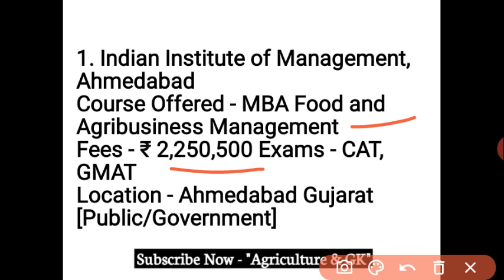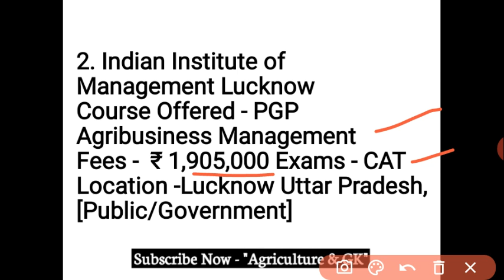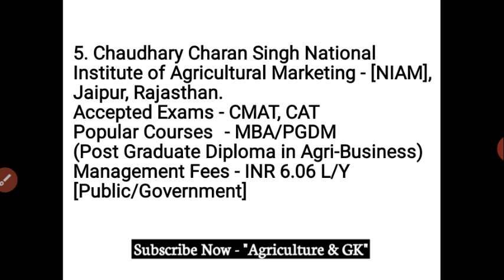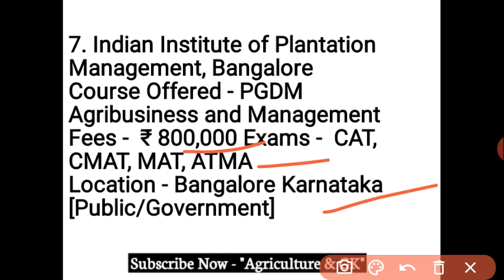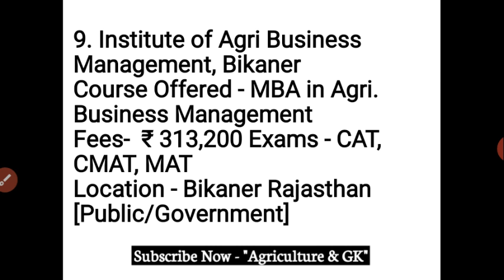Top 10 MBA Agribusiness Management Universities in India | MBA Agriculture Best University in India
हर Agriculture Student का सपना होता है इनमें Admission पाने का..!
MBA in Agri Business Management करना चाहते हैं तो एक बार जरूर देखें..!
What Is MBA Agri. Business Management, Scope, Admission Process, Jobs..

Agriculturegk, Top Agribusiness management colleges in India, Best MBA AgriBusiness Management colleges, MBA in Agri Business management, PGP Food and Agribusiness Management, MBA Agribusiness Management,  Institute of Management Studies, Banaras Hindu University, Indian Institute of Management Lucknow, MBA Agribusiness, jobs, scope, career,  PGDM Agribusiness Management, MBA Agriculture Business Management, PGDM Admission in mba agribusiness management, Best companies for MBA Agriculture in india,Top Agribusiness Management colleges in world,
Agribusiness Management Colleges in Delhi,
Agriculture Business Management Colleges in Maharashtra,
Best Agribusiness Colleges,
Agriculture Business Management Syllabus,
MBA in Agri Business Management eligibility,
MBA Agribusiness scope,
ICAR MBA Agribusiness,
Agriculture & GK
Agriculture&GK
Agriculture GK